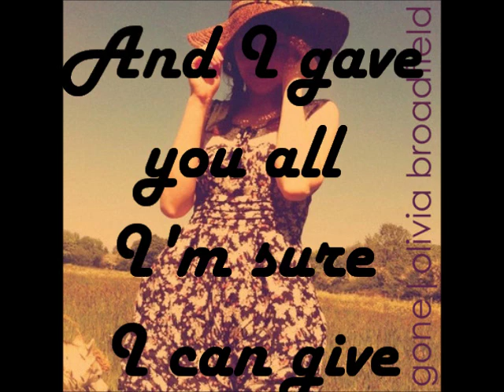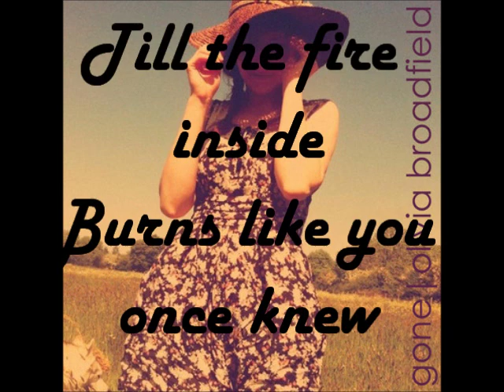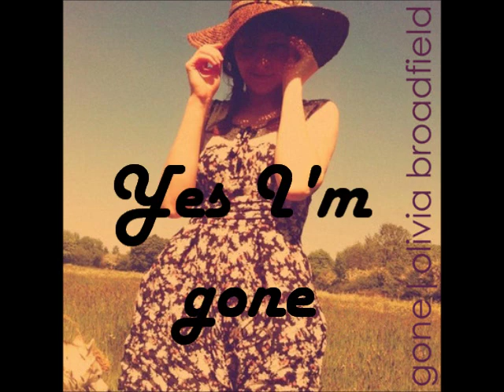Olivia Broadfield- Gone Lyrics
Song and lyrics belong to Olivia Broadfield
featured on The Vampire Diaries episode 4x23
Song- "Gone"